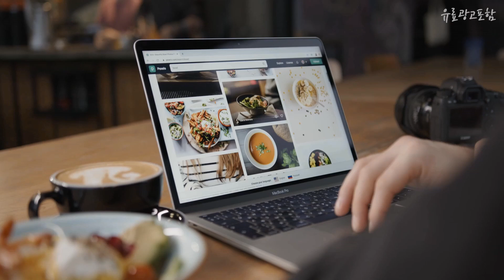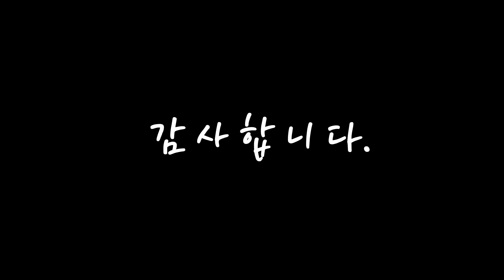책장 안사면 후회! 추천해드려요 추천 TOP10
❤️❤️❤️안사면 후회! 책장 추천해드려요❤️❤️❤️

[00:06]
10위. 코멧 4단 책장선반, 블랙 [29,990원]

[00:11]
9위. 하우디 칼라 공간박스 4단 칼라박스 4단, 워시오크 [29,000원]

[00:17]
8위. 리센트 2단칸조절책장 2p 세트, 화이트 [53,510원]

[00:22]
7위. 모던H1200 책장 4단 600, 크림화이트 [48,300원]

[00:28]
6위. 양지가구 공간박스 4단 책장, 화이트, 백색 [28,030원]

[00:33]
5위. 아이리스코리아 4단 컬러 책장 CX-4, 오프화이트 [35,900원]

[00:39]
4위. 룸앤홈 3단 6칸 데일리 책장, 화이트 [37,340원]

[00:44]
3위. #[삼익가구] 테디 1200 5단 책장 B타입, 화이트   [59,940원]

[00:50]
2위. 코멧 4단 책장선반, 화이트 [29,990원]

[00:55]
1위. 아이리스 3단 책장 CX-3, 1개, 오프화이트 [21,900원]